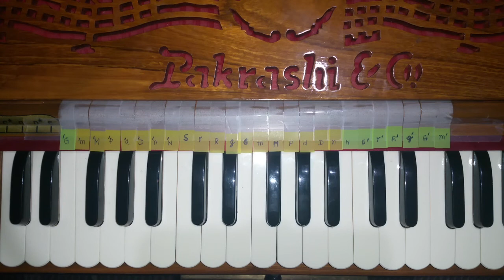Ni24 - Hare Krishna - SFO rathyatra - Jai Nitai Das - Raag Bhairavi - 9am to 12pm